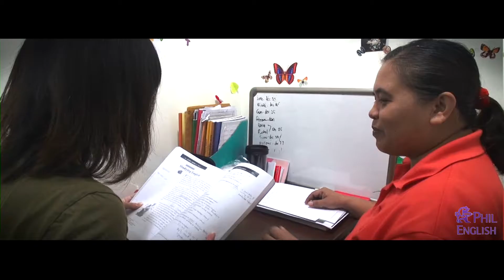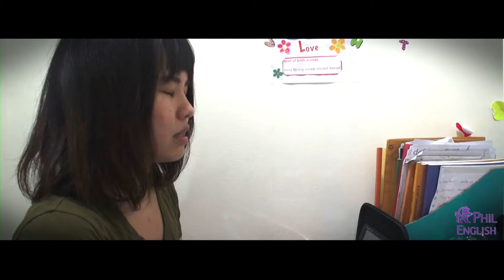CIJ MARITES ESL READING VOCABULARY